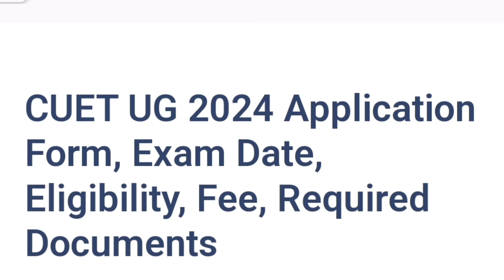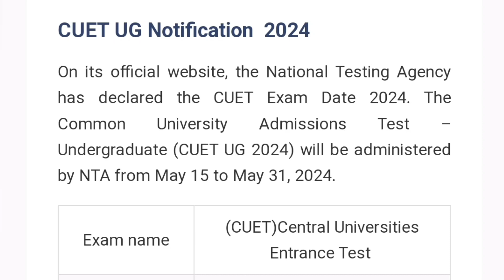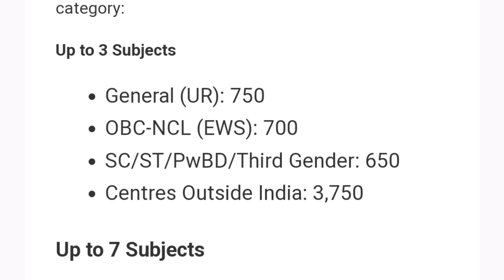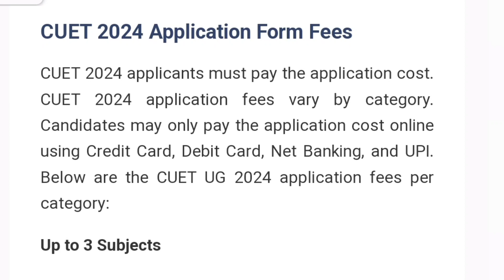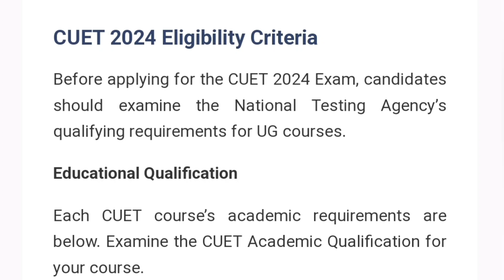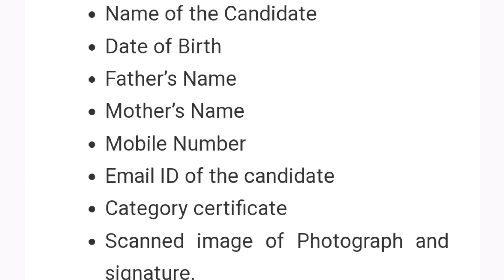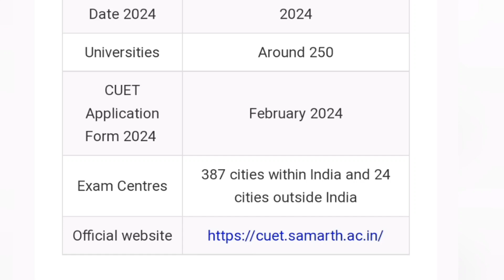CUET UG 2024 application form| how to apply for cuet | how cuet ug exam conducted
CUET 2024 Registration is going to begin on February 19, 2024. NTA will release CUET Application Form 2024 at cuet.samarth.ac.in. Candidates have to complete the registration before CUET 2024 Registration last date. CUET UG 2024 exam is schedule to be held from May 15 to 31, 2024.